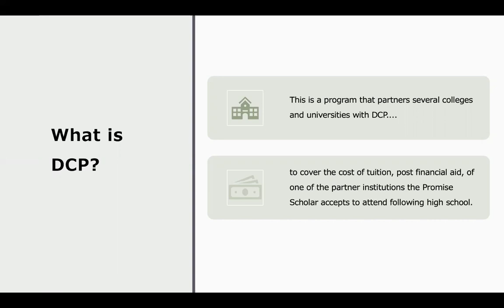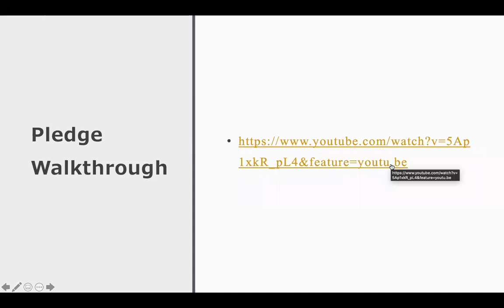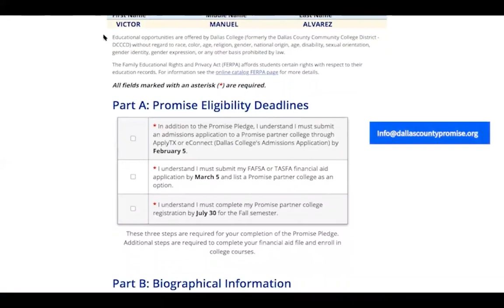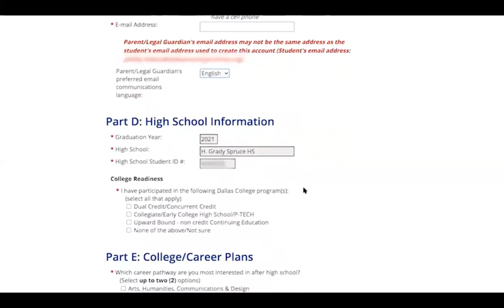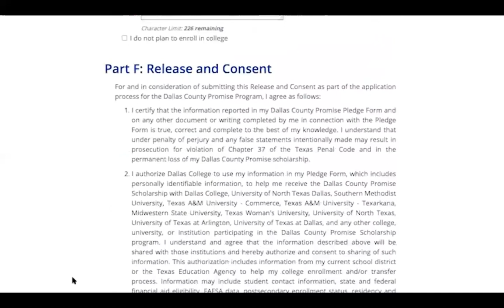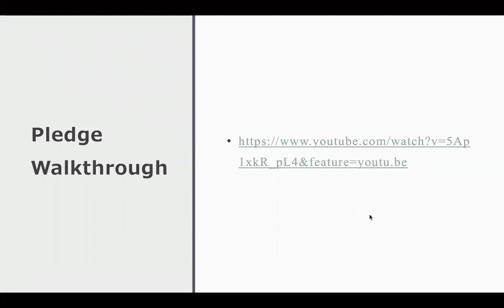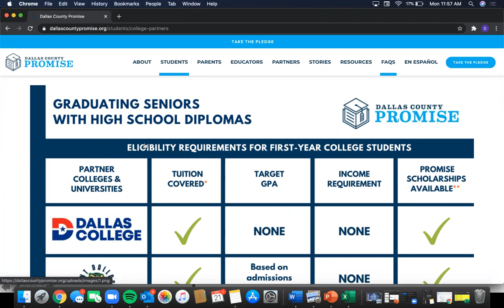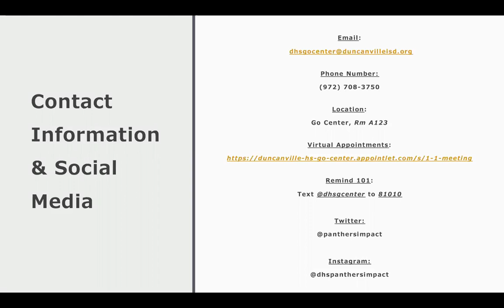Dallas County Promise Walkthrough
Wondering on how to complete the pledge? What about the steps that follow? How do I check if I qualify for the college or university partnered with DCP?
In this video we will answer this, and show you how to find that information on dallascountypromise.org!

Also, DCP has their own youtube channel that you can check out!

Location: Go Center, Rm A123

Remind 101: Text @dhsgcenter to 81010